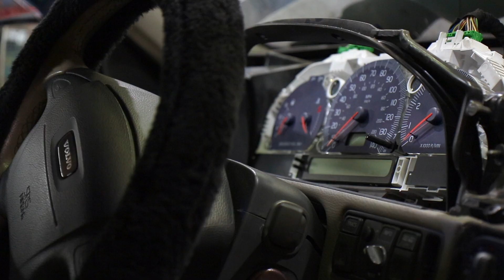GARAGE KVÄLLAR! ~ Vlogg #66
I denna video så får ni hänga med mig ett par kvällar som det har filmats i garagen. OBS det är filmat under flera tillfällen! OBS!